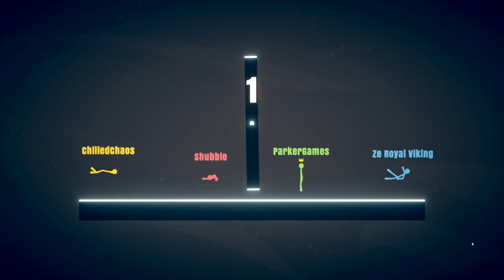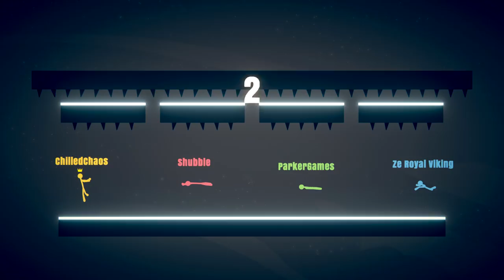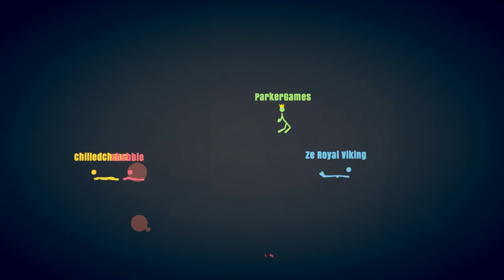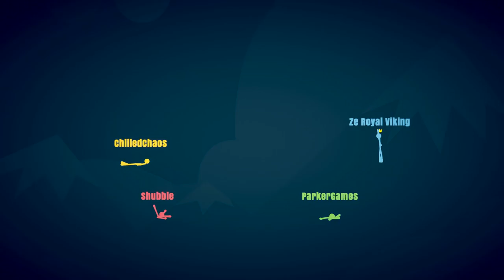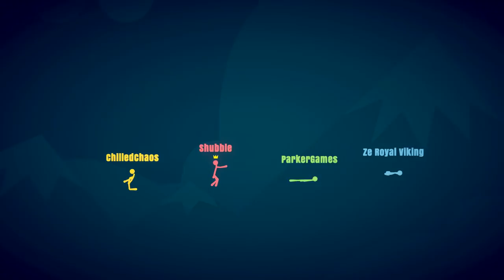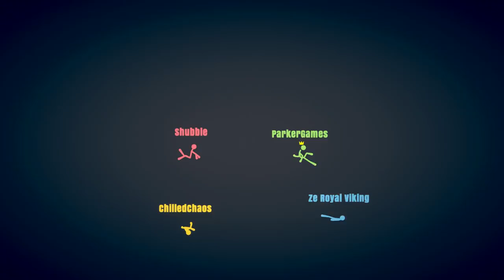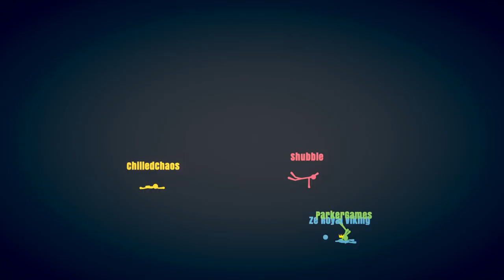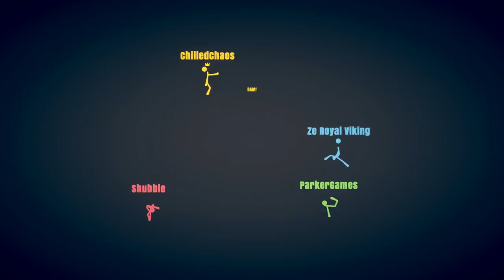FOUR PLAYER STICK FIGHT! | Stick Fight: The Game w/ Ze, Chilled, Shubble, & Parker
Welcome back to Stick Fight: The Game! Stick Fight: The Game is a simple beat em up fighting game with stick figures that feels a lot like N+! This time we brought in Shubble and ParkerGames for the fun, so this will be a lot more chaotic! We also learned if you wait long enough, weapons will spawn! Enjoy! :D

Vine: zeroyalviking